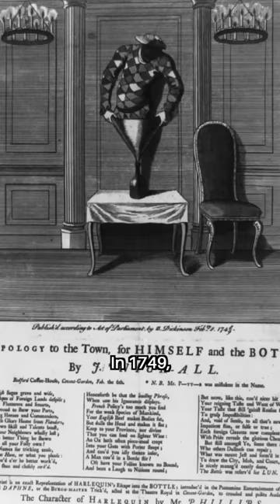The Craziest April Fools Pranks in History